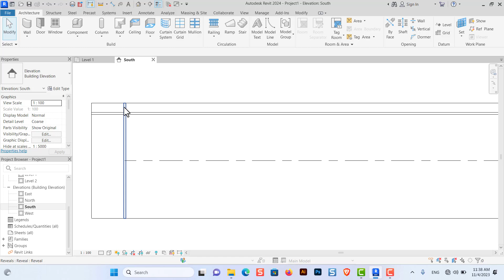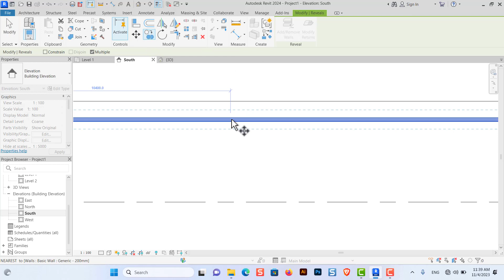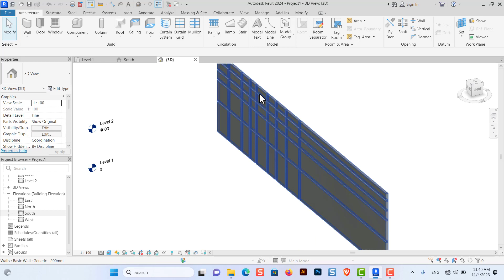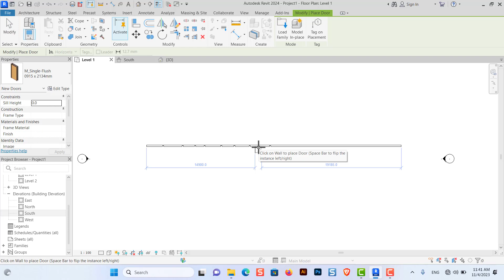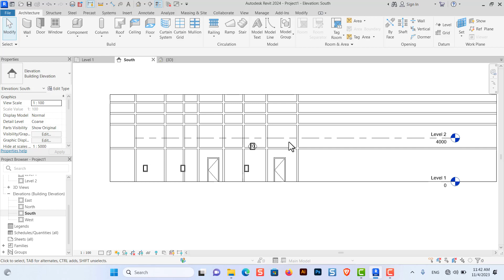Revit 2024| طريقة عمل الحفر والعراميس في للحوائط في الريفيت المعماري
الفيديو يشرح طريقة عمل العراميس أو الحزوز Grooves  في برنامج Revit المعماري:
عنوان الفيديو: "طريقة عمل الحفر والعراميس في للحوائط Revit المعماري: دليل تفصيلي"
وصف الفيديو:
رحبًا بك في عالم الإبداع والتقنية المعمارية المذهلة! يسرنا أن نقدم لك هذا الفيديو الرائع الذي سيأخذك في رحلة مثيرة وتعليمية عميقة إلى كيفية عمل الحفر والعراميس في برنامج الريفيت المعماري.

يمكن وصف هذا الفيديو بأنه ملحمة فنية حيث يجتمع الفن والعلم لإظهار الروائع المعمارية. ستتعرف في هذا الفيديو على تقنيات متقدمة تمكنك من تصميم وتنفيذ الحفر والعراميس بدقة استثنائية. سيتم تقديم المعلومات والأفكار بشكل رائع ومبسط لضمان فهمك الكامل للعملية.

سيقدم الفيديو نظرة شاملة على جميع جوانب عمل الحفر والعراميس في Revit، بدءًا من إعداد المشروع واستخدام الأدوات المتاحة في البرنامج وحتى الانتهاء من العملية بنجاح. ستتعرف على كيفية التعامل مع المواد والأبعاد والكميات بدقة عالية، مما يجعل من الفيديو مصدرًا غنيًا بالمعرفة.

بإخراج سينمائي رائع ورسومات مبهرة، ستشعر وكأنك في عرض سينمائي فاخر حيث يتميز الإبداع بأعلى مستوياته. هذا الفيديو ليس مجرد مصدر للمعرفة، بل هو تجربة مشوقة تأخذك في رحلة مثيرة من التعلم والاكتشاف.
Reveal Revit
في النهاية، سيكون لديك معرفة شاملة وأدوات عملية لتحقيق تميزك في تصميم وتنفيذ الحفر والعراميس في الريفيت المعماري. هذا الفيديو هو الخطوة الأولى نحو إتقان هذه العملية بدقة وإتقان فائقين. تعلم واستمتع برحلتك في عالم العمارة والتصميم المعماري."